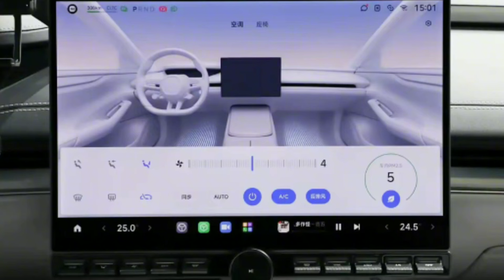一起跑完3000公里高速回来才知，奔驰E300和小米SU7差太多